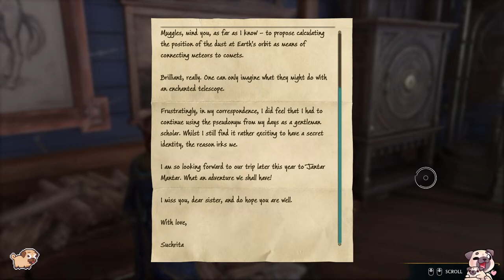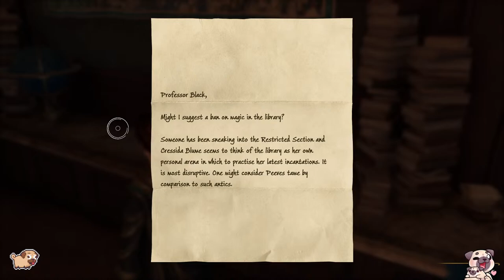My Patronus is a Guinea PUG - Day 3 || !throne !socials !discord !prime || Are you ready to GRUM…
Playing Hogwart's Legacy!